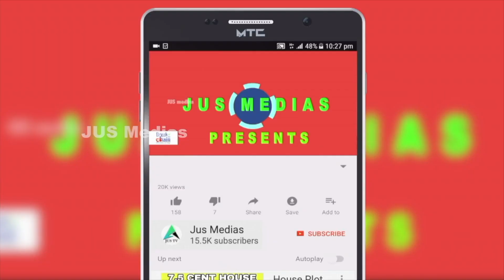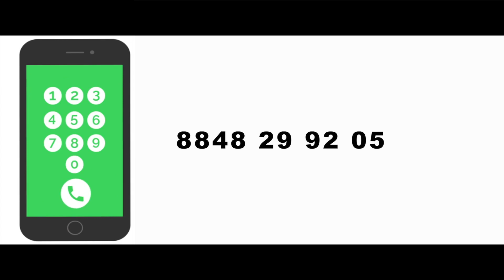സുന്ദരയമായ സ്ഥലം സ്വന്തമാക്കൂ വിലക്കുറവിൽ |Land For Sale In Thrissur |Chalakudy |Thrissur Properties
Land For Sale In Thrissur
Near chalakudy
3 acre land
3 Lakhs Per Cent ,Negotiable
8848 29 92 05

Published by

JUS MEDIAS
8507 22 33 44